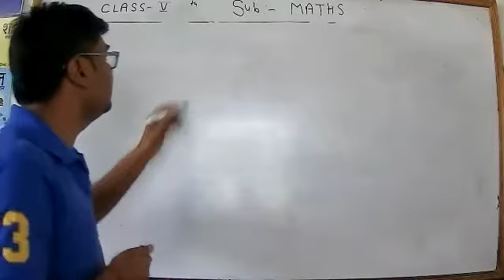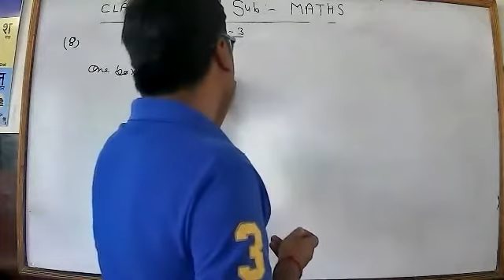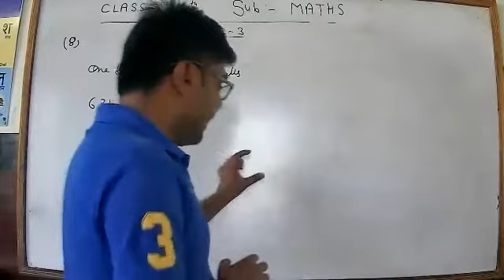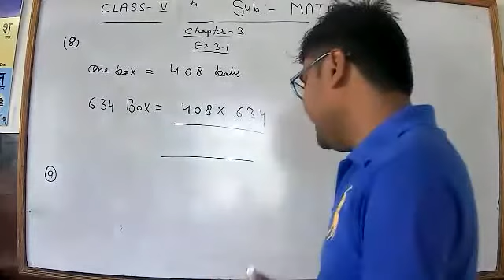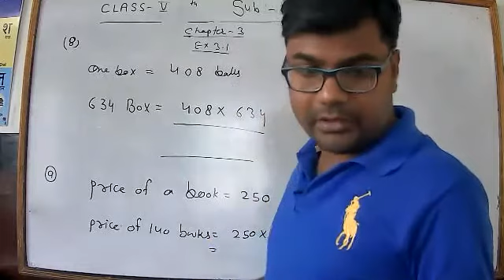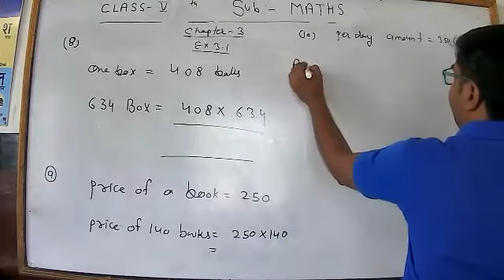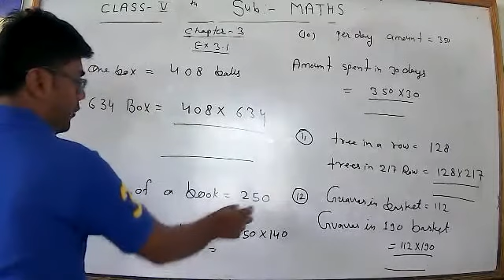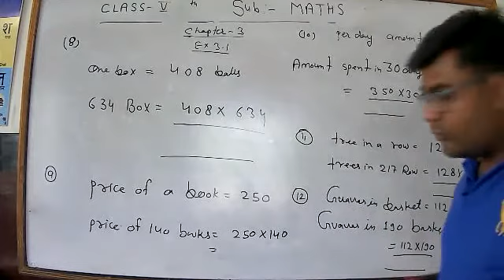EX 3. 2 Q 7 to 12 multiplication and division class 5 math by kamal sir blue star academy